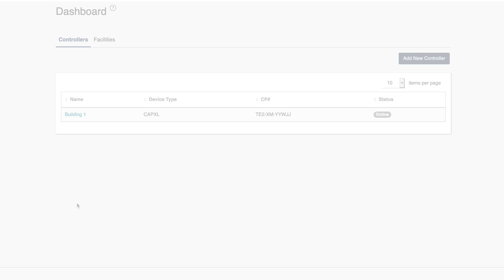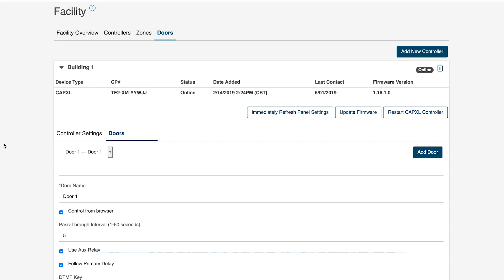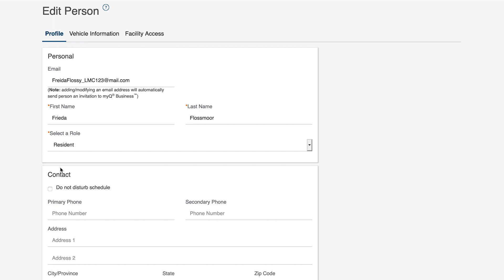LiftMaster - How to Successfully Setup a Commercial Facility or Community in myQ Business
LiftMaster's myQ Business Community is smart, cloud-based access control software for residential community management. Once your equipment is installed, the next step is to access the LiftMaster Cloud software and create a new facility.